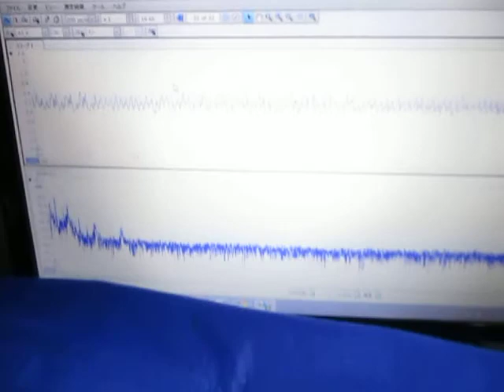超音波計測技術（Sound pressure measurement of ultrasonic）